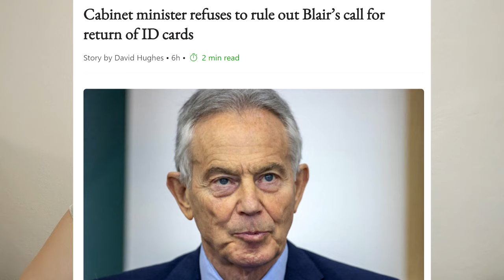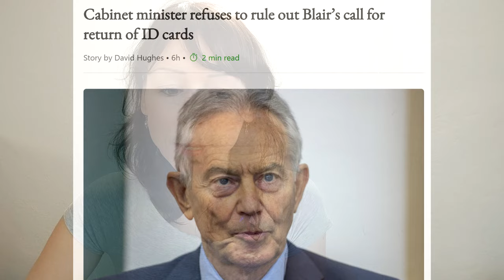Politické start upy: britská Reform UK a čeští Motoristé a Přísaha. Co mají společného?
Politické start upy: britská Reform UK /Strana Reformy/ a čeští Motoristé a Přísaha. Co mají společného? Obě politické strany /uskupení/ vystřelily do politického prostoru z nuly nad deset procent. Reform UK však zarazil britský většinový systém. Nejde o stejné subjekty, ale jedno mají společné - odstartovali doslova ´lov´ na pravicového konzervativního voliče. Ten je dnes velice rozčarovaný jak z české ODS, tak z britských Konzervativců. Obě uskupení na různých březích Kanálu La Manche ted musí přetáhnout dobré politiky současných Konzervativců/ODS a s nimi převzít i jejich voliče. Zadaří se?
Co navrhl dnes nově vládnoucí Labour Party expremiér Tony Blair, ale jeho strana ho poslala ´do háje´? A proč si lídr Reform UK Nigel Farage myslí, že Keir Starmer je slabý lídr a nebude schopen dohlédnout na skutečné reformy?